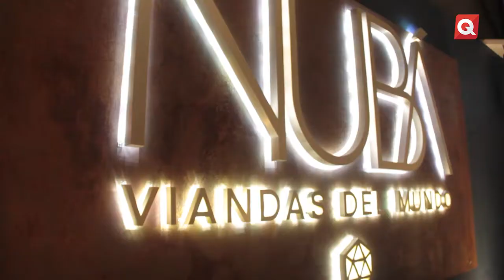Cena maridaje a beneficio de AMANC - 18 Septiembre 2018